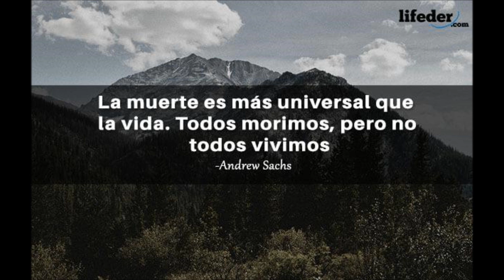Lina y Rafel :Con la muerte en los talones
Hoy Lina Moll y Rafael Andreu, acompañados de Trinidad Coll nos hablan de algo que todos tememos pero por lo que irremediablemente TODOS pasamos: La muerte. Pero, ¿es la muerte un final o un principio?